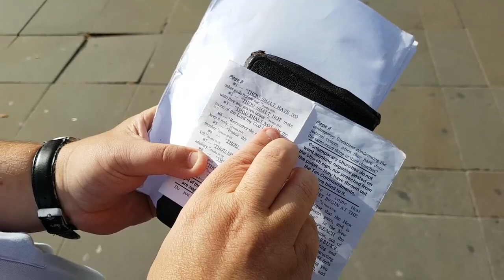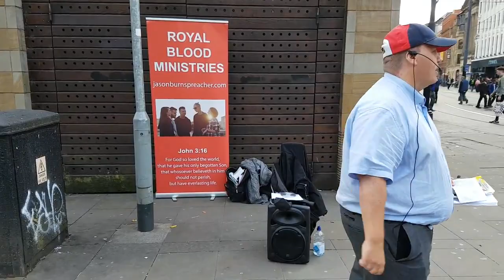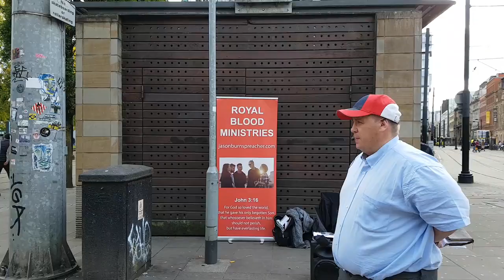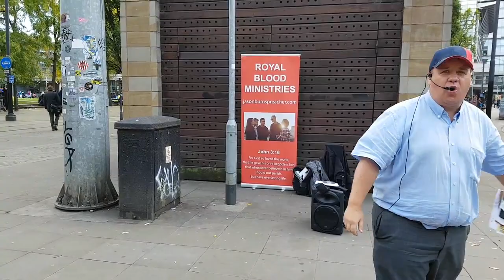Street preacher challenges people of Manchester